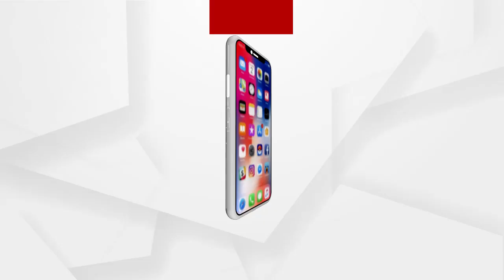ଯେକୌଣସି ଗ୍ୟାଙ୍ଗଷ୍ଟର କ୍ଷେତ୍ରରେ ପୋଲିସ ଅଧିକାରୀ ମାନଙ୍କୁ ସଜାଗ ହେବା ଦରକାର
ଯେକୌଣସି ଗ୍ୟାଙ୍ଗଷ୍ଟର କ୍ଷେତ୍ରରେ ପୋଲିସ ଅଧିକାରୀ ମାନଙ୍କୁ ସଜାଗ ହେବା ଦରକାର : ସନ୍ତୋଷ ନାୟକ ପୂର୍ବତନ ପୋଲିସ ଅଧିକାରୀ